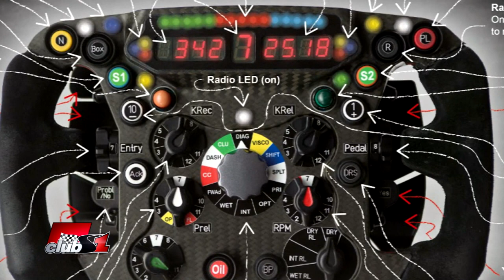Попитай Иван Тенчев - епизод 48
По какъв начин пилотите разбират каква част от ресурса на КЕРС е изразходван?
Защо вече 2 години Лотус не могат да въведат пасивния DRS?
Ще има ли подобрение  в представянето на Ферари, след отварянето на новия аеродинамичен тунел или липсата на идеи в конструирането е големия им проблем?
Кога Ред Бул ще спрат развитието на автомобила си за 2013, след като имат толкова голяма преднина?
До каква степен смяната на смесите на гумите, повлия в развитието на  шампионата?